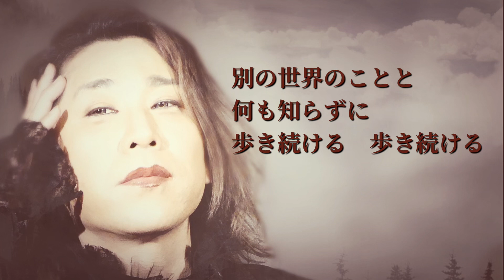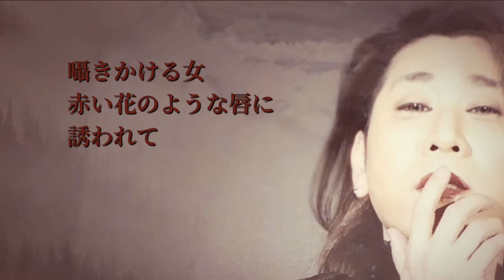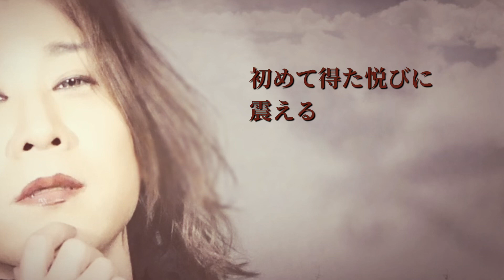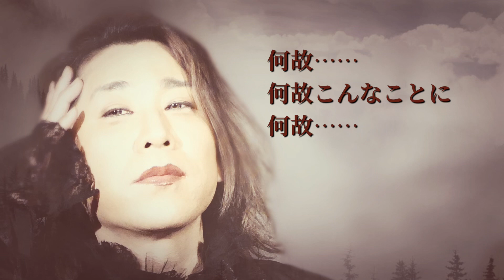齋藤裕「ムッシュ・ウィリアム（Monsieur William）」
レオ・フェレ（Léo Ferré）の「ムッシュ・ウィリアム（Monsieur William）」。
ムッシュ・ウィリアムのように悪魔のささやきにのらずに、皆さんはお家で大人しくしてましょう❣️